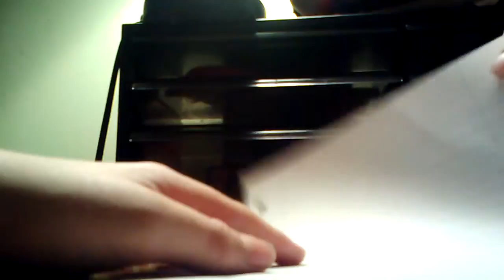How To Make The Mothers Day Paper Pocket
Happy Mothers Day everybody! This is not the the same as the one in the video. But it's okay.